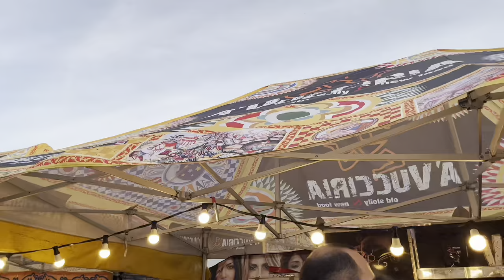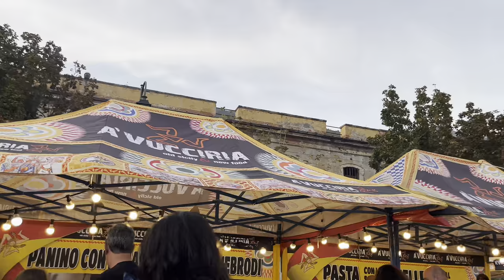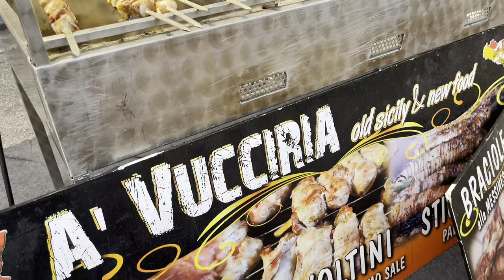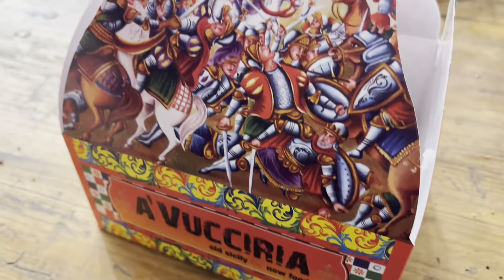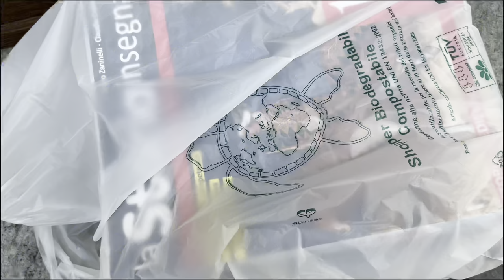UNA SERATA IN SICILIA 😍 || Libri di scuola e RELAX al PARCO - Vlog ✨